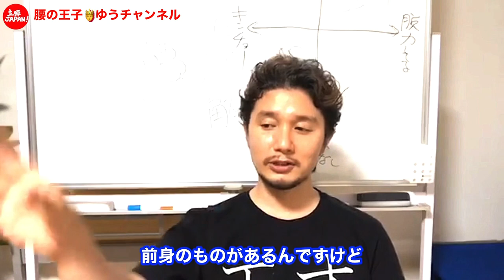頭と胸と腹の「気のバランス」のお話【フィジカリストOuJi】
大阪府出身。